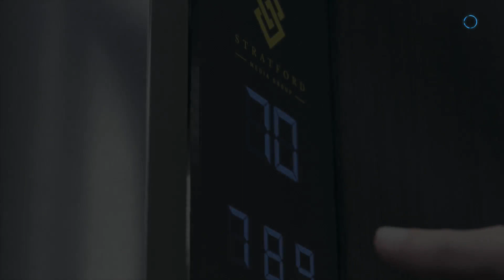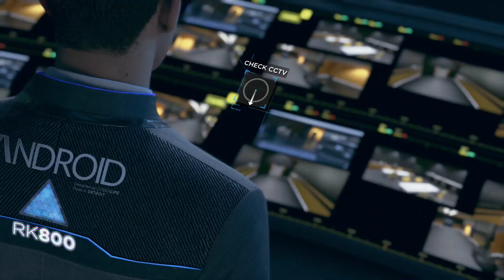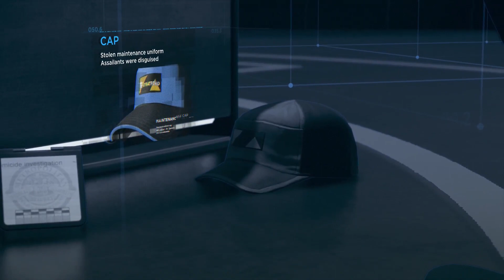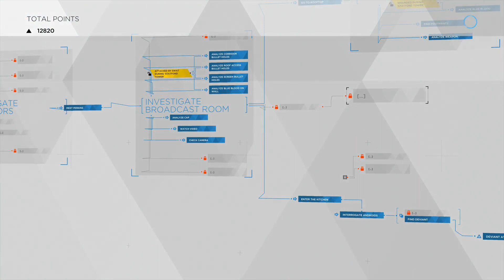Detroit Become Human Walkthrough Gameplay Public Enemy Part 20 PS4 No Commentary